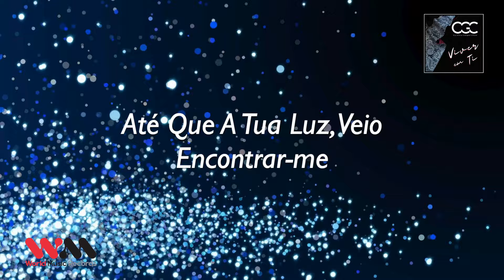Coimbra Gospel Choir - Viver Em Ti (Lyric Video)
COIMBRA GOSPEL CHOIR
ALBUM: VIVER EM TI
EDIÇÃO: 2024
Faça o Download ou ouça na sua plataforma digital favorita:

Ficha Técnica:

Letra E Música - Fernando Girão

Produção - Amazing Arts Companhia De Artes De Coimbra
Produção Executiva - Paulo Pereira
Produção Musical - David Neutel
Maestro Do Coimbra Gospel Choir - Nuno Mendes

Músicos:
Berito Gabriel - Bateria
Hugo Floro - Guitarras Eléctricas E Acústicas
José Luís Sequeira - Baixo Eléctrico
Pedro Abreu - Piano

Compositor Convidado* - Fernando Girão
Arranjos Vocais E Instrumentais* - David Neutel
Músicos Convidados*:
Cléverson Silva - Bateria
David Neutel - Piano, Hammond B3 E Sintetizadores
Miguel "Magic" - Baixo Eléctrico
Mike Serafim - Guitarras Elétricas E Acústicas

*Nas Músicas "Viver Em Ti (Obrigado Pai Amado)", "Eu Só Sei Viver Assim" E "Uma Porta No Muro"

Este Trabalho Foi Captado, Misturado E Masterizado Por David Neutel No Estúdio: Sounds Of Heaven- Portugal 2023